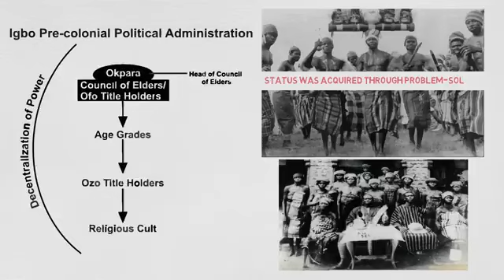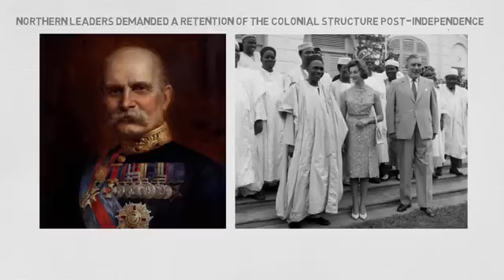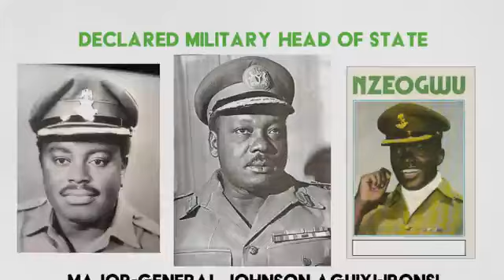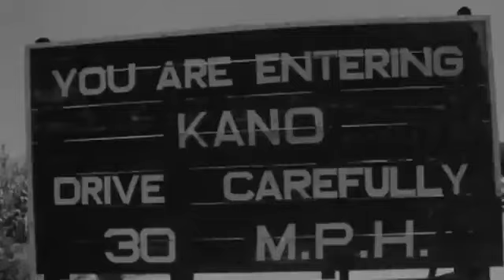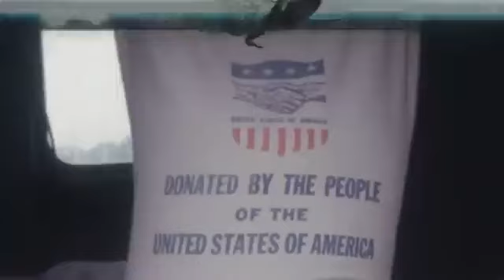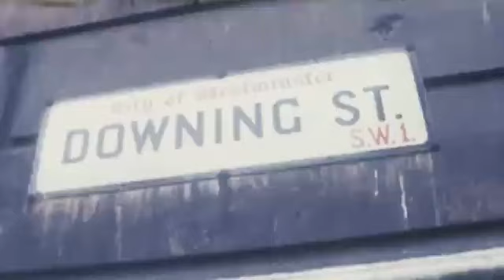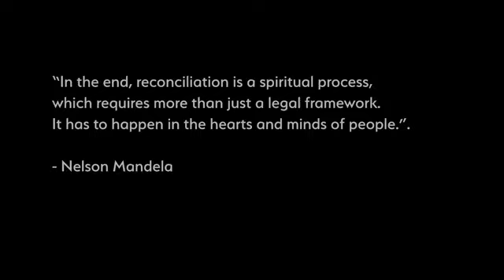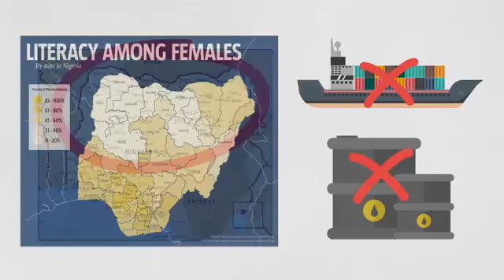The story behind the Nigerian Civil War (The Biafran War)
Edited by Mobolaji Laoye